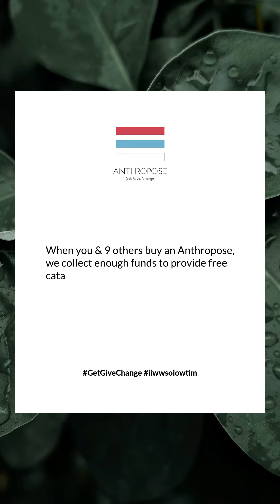Nepal's 1st Eco-friendly eyewear brand - Anthropose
Not only we are Nepa's 1st eyewear brand, but we are also Nepal's 1st Eco-friendly eyewear brand too 😁